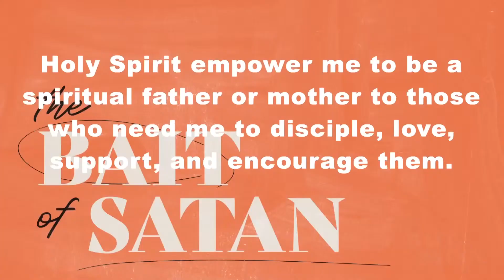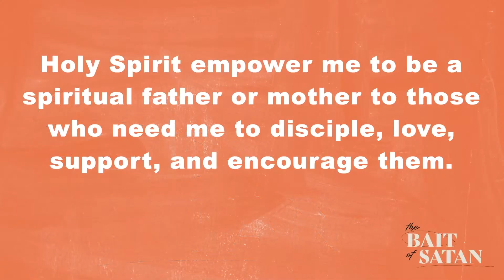The Bait of Satan: Week 3 | Pastor Aaron Rhodes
At Mechanicsville Christian Center, our mission is to help you “Experience God’s Presence, and Live Out God’s Purpose”.

Local to the Richmond, VA area?